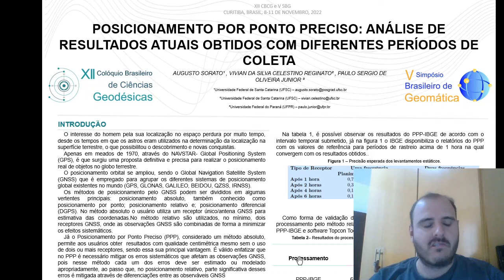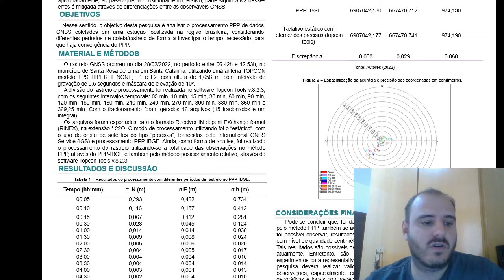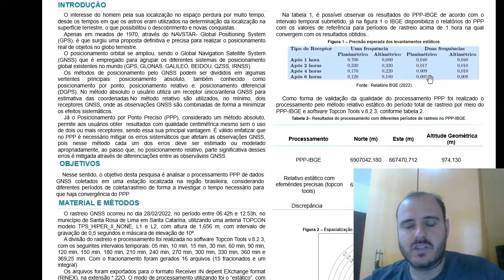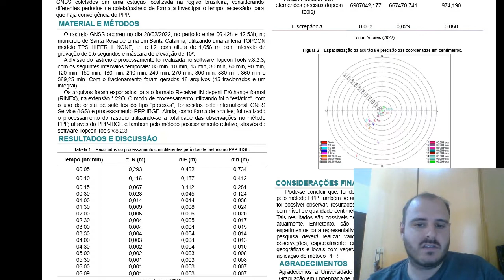POSICIONAMENTO POR PONTO PRECISO - Augusto, Vivian e Paulo–XII CBCG e V SBG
POSICIONAMENTO POR PONTO PRECISO: ANÁLISE DE RESULTADOS ATUAIS OBTIDOS COM DIFERENTES PERÍODOS DE COLETA

Augusto Sorato, Vivian da Silva Celestino Reginato e Paulo Sergio de Oliveira Jr

XII Colóquio Brasileiro de Ciências Geodésicas e V Simpósio Brasileiro de Geomática – novembro de 2022.

Evento realizado pela Universidade Federal do Paraná (UFPR) em conjunto com a Universidade Estadual Paulista, campus de Presidente Prudente (FCT - UNESP).

Apoio: CAPES, GRSS – IEEE, INCT.